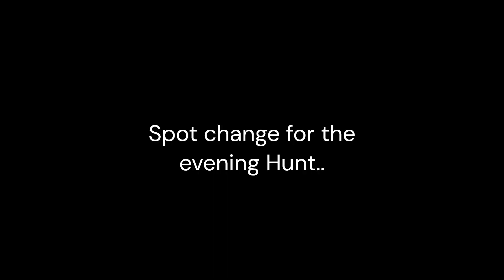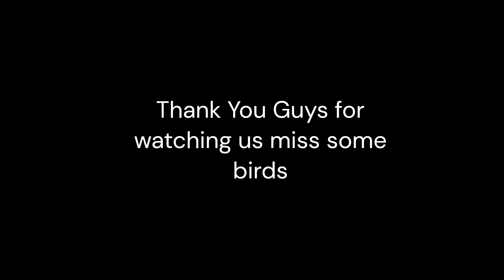OPENING DAY DUCKS! (ND MIXED BAG)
On this episode of Fish Hunter Outdoors, we chase some opening weekend ducks in North Dakota. We found a variety of ducks hunting some local ponds which lead to plenty of action, and due to our error, plenty of rust and missing. We battled rain all weekend, but we found windows in the rain to hunt and film. Here is the very first day of the season and the start to many more hunts this year.

Help us inspire people into the outdoors and help us chase our outdoor dreams even more by supporting the channel.